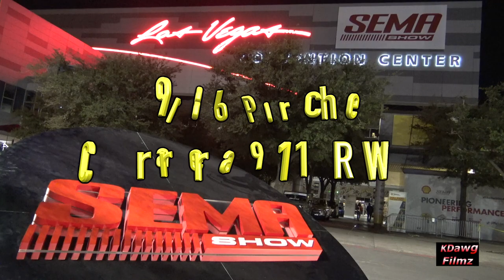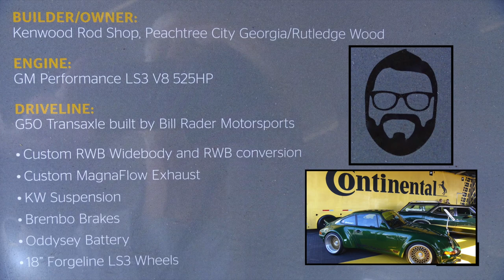SEMA 2019 Reveals Rutledge Wood’s 1986 Porche Carrera 911 RWB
Rutledge Wood revealed his Japanese inspired German car with an American power plant in the back. He replaced the flat air-cooled 6 with a GM LS3 525 HP crate engine, made body modifications, upgraded the suspension, and tailor made the plaid interior. Look for this 1986 Porche Carrera 911 RWB (Rough World Concept) build on the 2020 Power Tour.